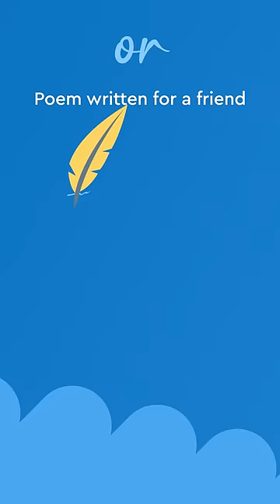DOMMY has a special gift for this Friendship Day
Celebrate this Friendshipday with dommyfriendforever.

Rules -
1) Topics of participation are -
a. A Message on Friendship in Calligraphy. OR
b. A Poem written for a friend. OR
c. A Greeting Card. OR
d. Draw/Paint/Illustrate you and your friend.
2) Participants shall post their creative and 1 photo with their friend.
3) Entries posted from 16th July 2023 to 23rd July 2023 by tagging 1 Friend, @domsindia and using DOMMYFriendForever will be considered.
4) Best and innovative entries will be shortlisted and will be reposted on @domsindia
5) The photo should be clear, readable, and viewable.
6) Participants can tag max. 1 friend. Only 1 entry will be considered per account.
7) Participation is voluntary and does not guarantee shortlisting.